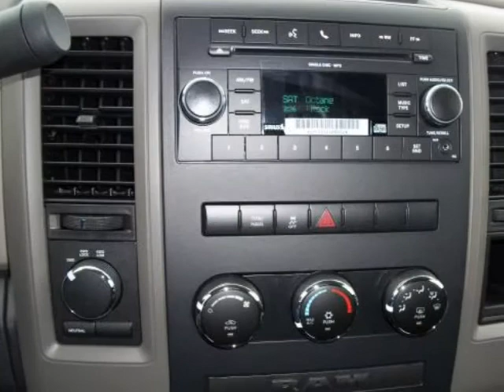2011 RAM 1500 4WD Quad Cab 140.5" ST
2011 RAM 1500 4WD Quad Cab 140.5" ST